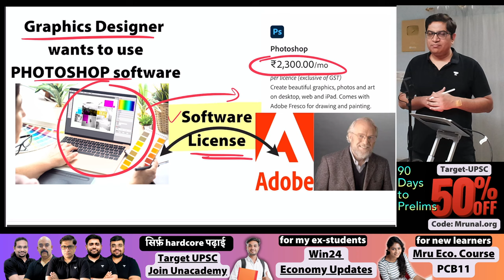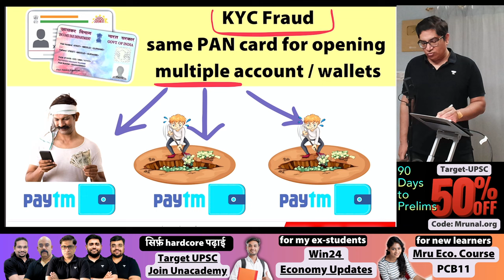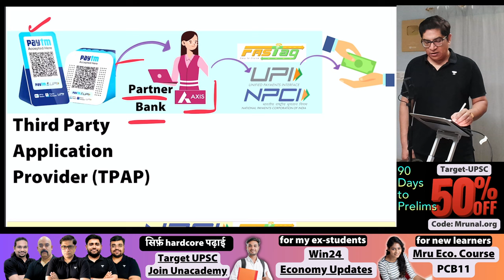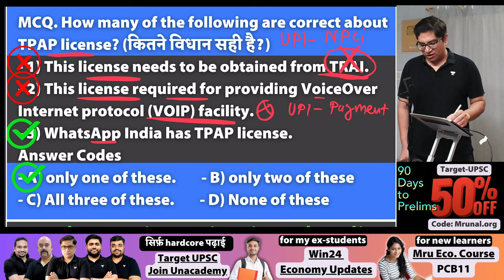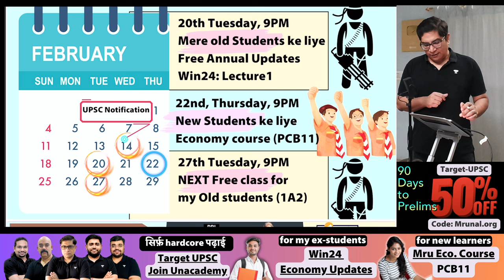[Economy] NPCi’s TPAP License for PayTM- Third Party Application Provider Explained | UPSC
- Non-banks like Amazon Pay, Google Pay, Mobikwik, PhonePe, and WhatsApp etc. need to obtain this license from NPCI to use the UPI, Fastag & other services of NPCi.

- Previously, Paytm did not require such license because it was a payment bank.
- But, from January 31, 2024, the RBI began restricting all banking activities for Paytm Payments Bank (Company’s name: One97)
- So, now PayTM applying for TPAP license from NPCi.

🙋🏼‍♀️[FAQ]: How can NPCi give license? it is not a statutory body unlike RBI.
[Ans] Don't mix the word 'license' with sarkaari type licenses (Gun /vehicle/bank etc.)
Here, the word license is in context of getting permission from a company. Example, If you want to use Photoshop software, you have to "buy" license from Adobe company.

📝[Practice MCQ] How many of the following are correct about TPAP license?
- 1) This license needs to be obtained from TRAI.
- 2) This license required for providing Voice-Over Internet protocol (VOIP) facility.
- 3) WhatsApp India has TPAP license as of 2024-January.
Answer Codes
- A) only one of these
- B) only two of these
- C) All three of these

[Explanation]:
- St1 wrong. NPCI gives this license, and NOT TRAI.
- St2 wrong. It’s required for the UPI access and not for VoIP Access.
- St3 right. Whatsapp had to obtain this license for providing the Whatsapp pay service.
Therefore, the answer is A.

2. 🚨👮👮‍♀️[Upcoming Batches for UPSC IAS/IPS Aspirants]

4. 🧑🏻‍🏫 Mrunal’s Win24 Free Economy classes for old students started from 20th Febuary 2024:

5. 🧑🏻‍🏫 Mrunal’s Next economic course for UPSC prelims starting from 22nd February

6. ⬇️📔 [FREE] Download PDF, Daily important articles, quizzes and more, Join now

Call @TheMrunalPatel's team on 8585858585 and take your UPSC CSE Preparations to the next level.